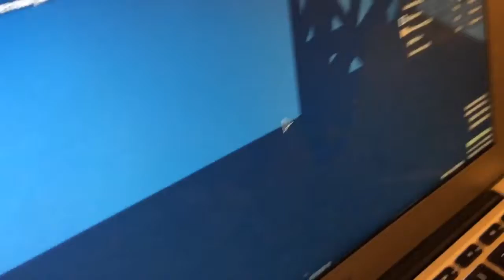RANDoM MUSIC VIDEO 2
Bam the hambuger